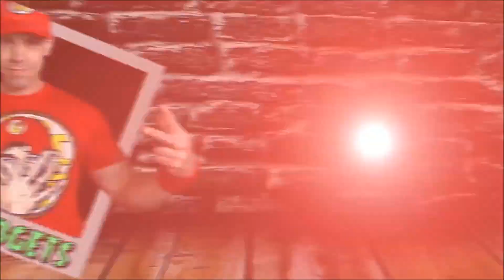"KLEINES GEWINNSPIEL + etwas BLABLA am Sonntag" -GEWINNSPIEL IST BEENDET !!!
GEWINNSPIEL IST BEENDET (Stand: 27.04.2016)

Link Hyperfire Walmart